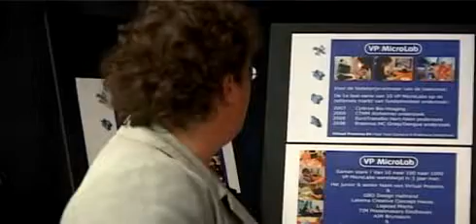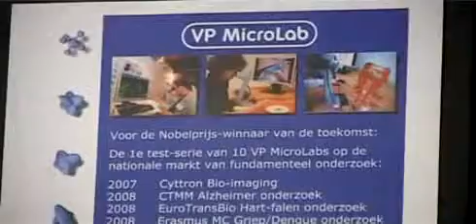GBO / Virtual Proteins - Be_Challenged Award voor VP MicroLab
Video: ©Be_Challenged

De door GBO vormgegeven VP MicroLab, die recentelijk al hoog eindigde in de Innovatie Top 100, heeft de Be_Challenged Award 2008 gewonnen. De door Brainport geïnitieerde prijs wordt uitgereikt aan de meest innovatieve ICT-oplossing.